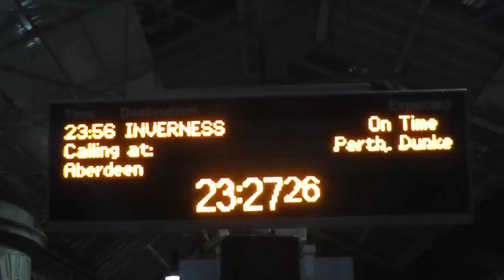GBRF 92032 1s25 Euston - Aberdeen/Fort William/Inverness, Caledonian Sleeper, 5th June 2015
GBRF liveried 92 on The Highland Sleeper heading north, seen arriving Crewe and departing Preston.